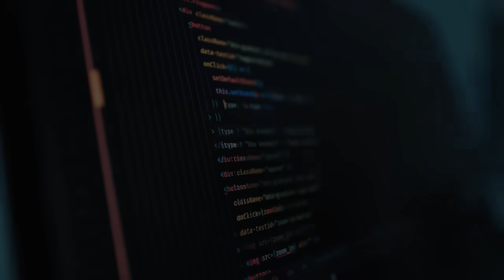이원석의 '김건희 수사지시' 진심인지 궁금한가? 클릭하시라! [토픽]